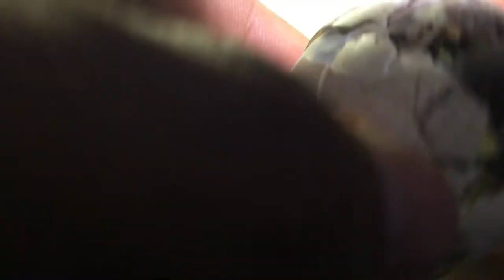Helping chick out of egg/Little Chicks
My alittle chick i Necessary helping from the night because i thinking he can't removed his self from Egg By his self Maybe he wake, so i'm so fast to rescue for helping to hatching now he has safe,he can playing around home with another chicks.
please click to subescribe my channel here